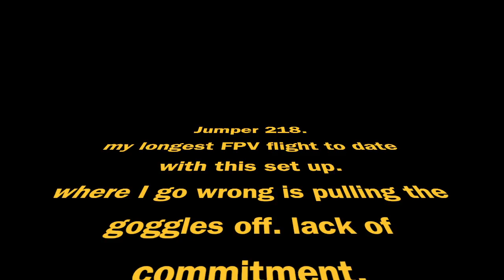FPV Crash n Flip Jumper 218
This video is about FPV Crash n Flip Jumper 218